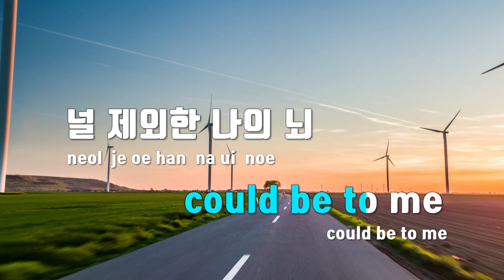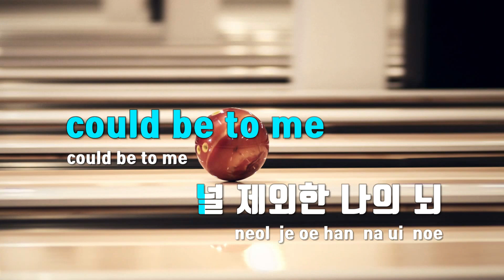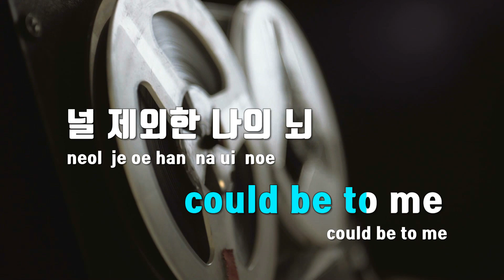[TJ노래방 / 멜로디제거] 널제외한나의뇌(Get The Hell Out) - 데이식스 / TJ Karaoke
널제외한나의뇌(Get The Hell Out)  --  데이식스